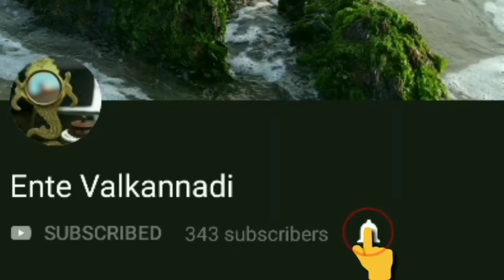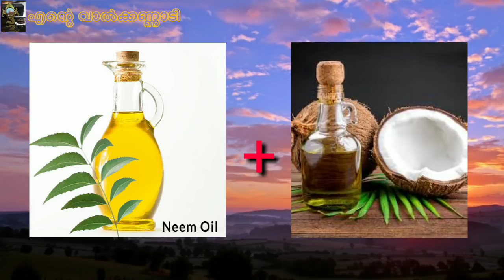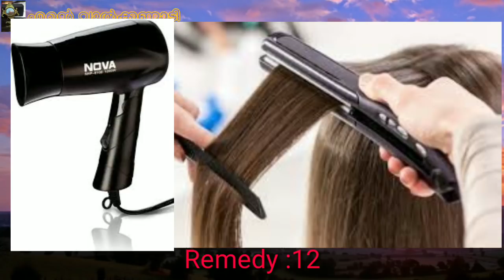How to remove head lice and nits|100% natural way to remove lice fast|ഈരും പേനും എങ്ങനെ ഇല്ലാതാക്കാം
Hi
As it is 100% natural it can be used in kids as well.

Its always better to take a patch test before applying anything on your skin.

Love you
Amritha